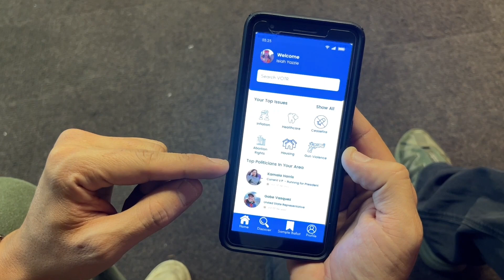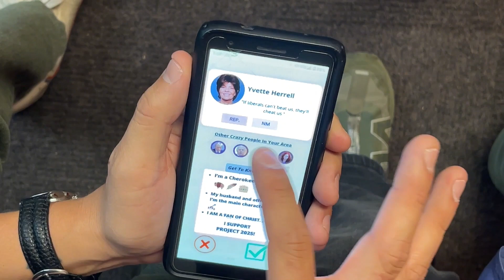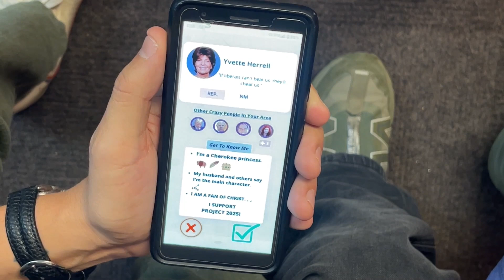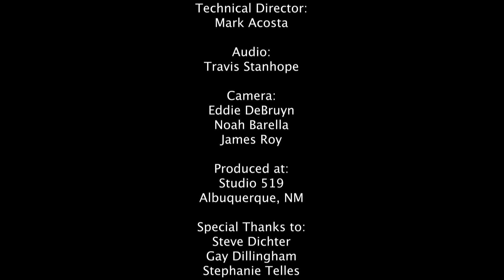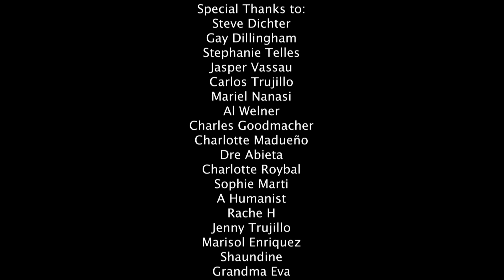Pick Up New Mexico with Isiah Yazzie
On episode 2 we welcome movie animal trainer Tamara Brock and Tod.
We also get some opinions from Tod on different politicians.

Our musical guest is Billy and Bella. Check out their new releases in September and October. Or at the Albuquerque Harvest Wine and Music Festival.

Watch Pick Up New Mexico with Isiah Yazzie on Fridays at 10pm MST or channel 27 UABQ.

Pick Up New Mexico includes comedy sketches, parodies, music and guest interviews.

Follow Pick Up New Mexico on all social media platforms.

If Politics Pisses You Off, We Pick You Up!